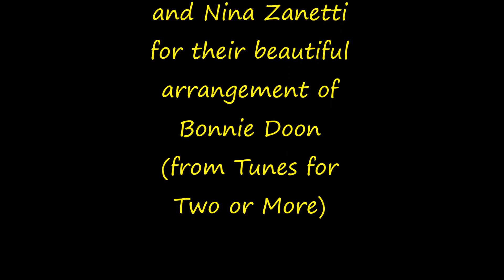Early Birds playing Bonnie Doon (March 27, 2013)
Here are some photos taken of the Three Rivers Dulcimer Society group from 2011 through 2013, set to a recording of our Early Birds group playing Bonnie Doon.